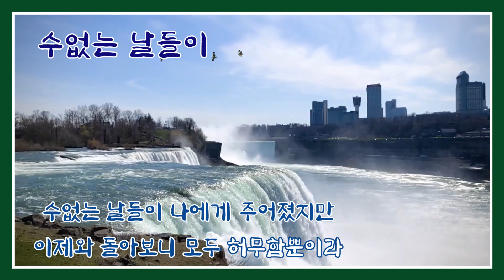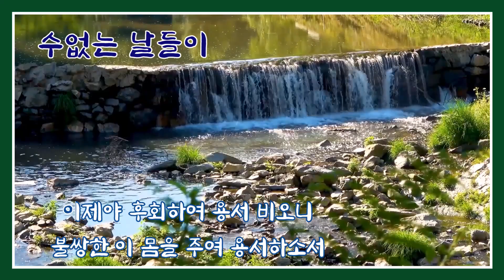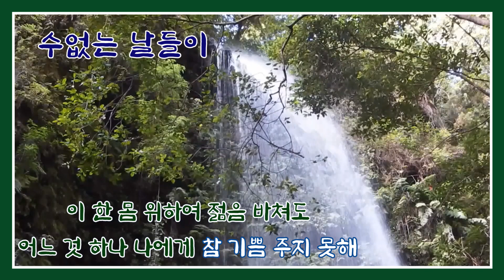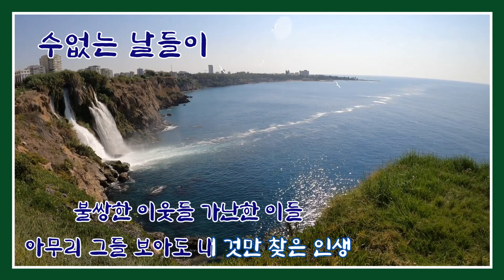수없는 날들이